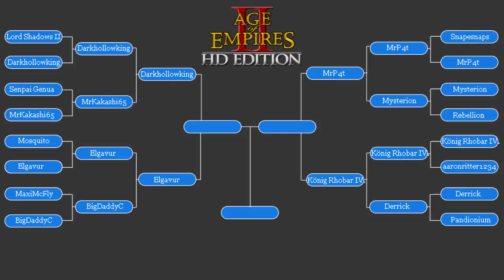Age of Empires 2 - ROGAN TOURNAMENT - Halbfinale Update 3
►►►ÖFFNE MICH